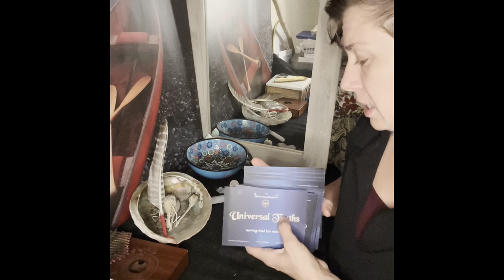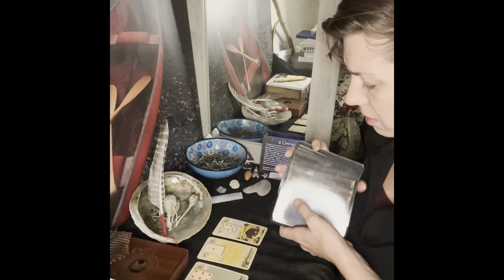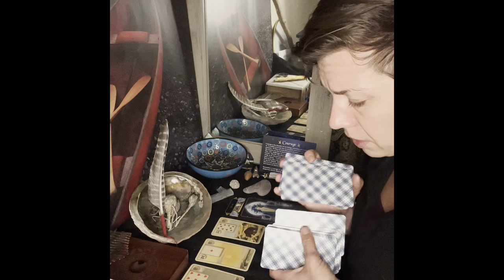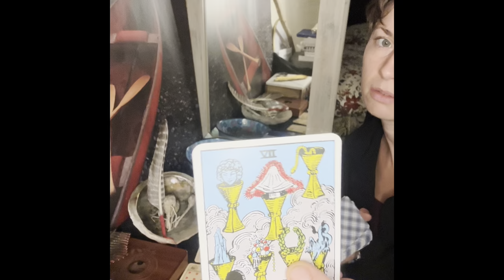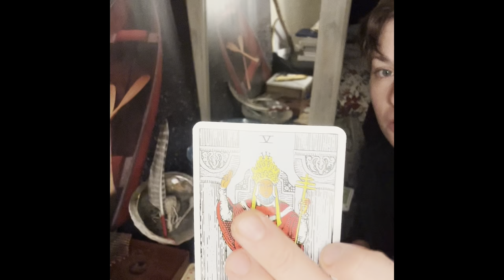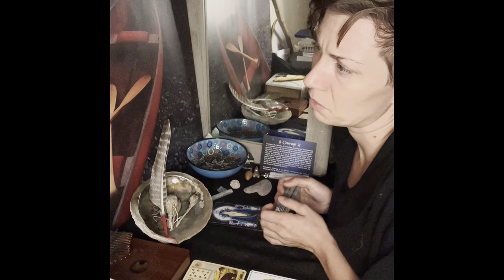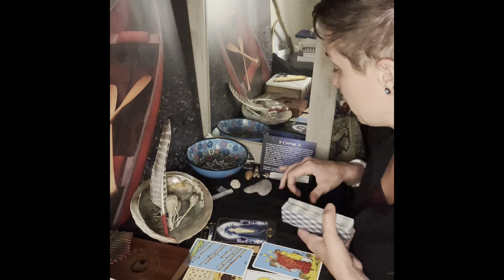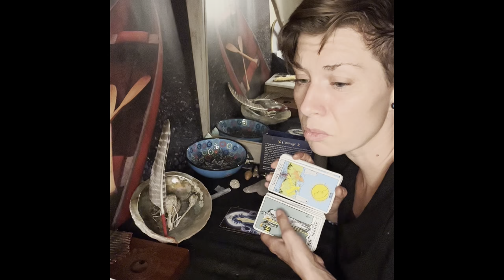Scorpio♏️Divine Masculine Enlightened, $💲Blocks Healed♾️🤑Material/Spiritual Prosperity🔥🌎🏦💸💎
Thank you for being here Scorpios. I really loved this reading today and love reading for this collective. Some really deep truth seekers here being rewarded for realizing their own divinity and joy. I’m proud of you beautiful people and feel so privileged to have divined this message today 🦂♏️🔥

As always? I will never reach out to solicit you for anything at all so please be aware of any scammers andstay safe. Love and the highest vibing light!